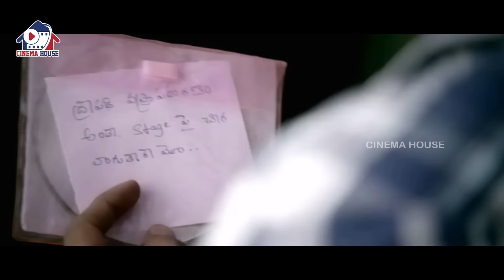Jabardasth Team & Raj Tarun Super Hit Comedy Scene | Cinema House